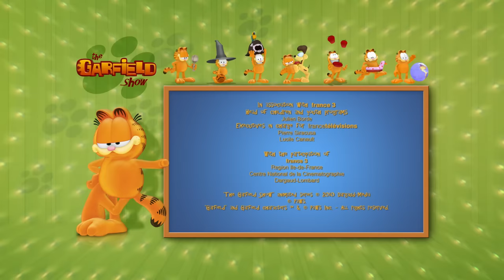🍕Garfield at Vito's pizza 🍕Garfield season 2 episode compilation